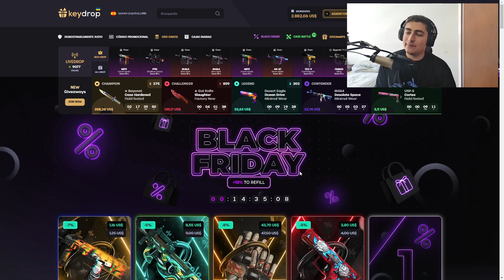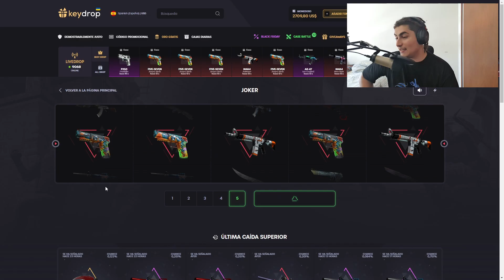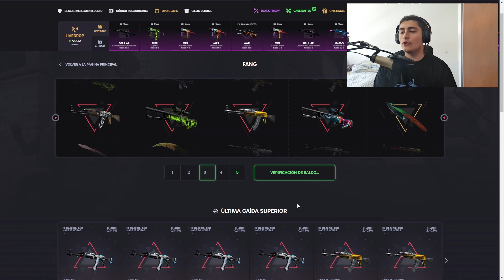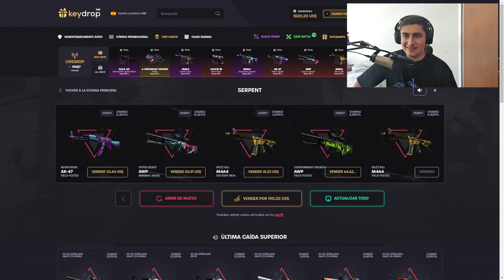Mi SORTEO más GRANDE en KEY-DROP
Mi código para 10% extra en tu depósito: elrasta

Que onda gente, espero que anden bien. Hoy les presento el sorteo de depositantes de Diciembre.
Espero les haya gustado el video :). Apuesten con responsabilidad. ¡Nos vemos la próxima!